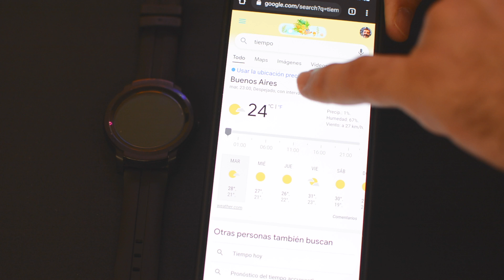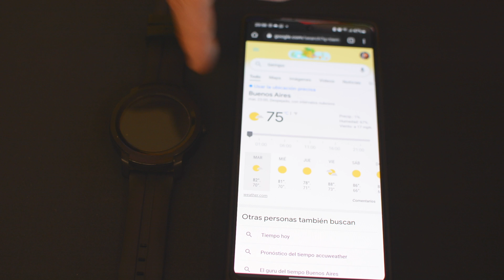SOLUCION DEFINITIVA! Cambiar el clima de tu Android Smartwatch de F a C-Fahrenheit a Celsius- WearOS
En este video te muestro como cambiar la temperatura de tu smartwatch de Farenheit a Celsius. Valido para todos los ticwatch (y probablemente cualquier otro Wear Os)